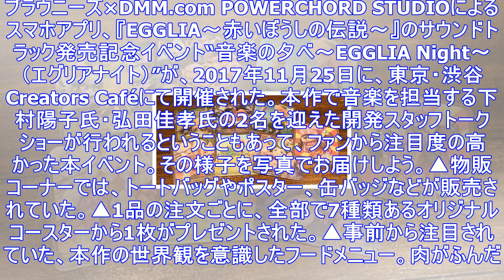『エグリア』サントラ発売記念イベントに下村陽子氏登場！会場の模様をフォトリポート [ファミ通app]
ブラウニーズ×DMM.com POWERCHORD STUDIOによるスマホアプリ、『EGGLIA～赤いぼうしの伝説～』のサウンドトラック発売記念イベント“音楽の夕べ～EGGLIA Night～（エグ...